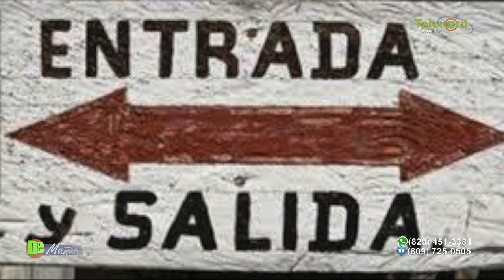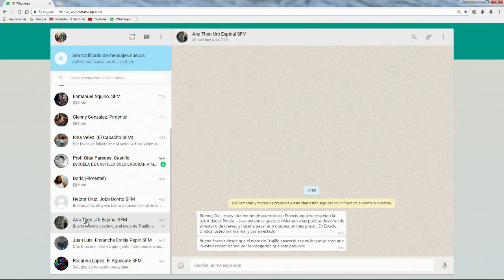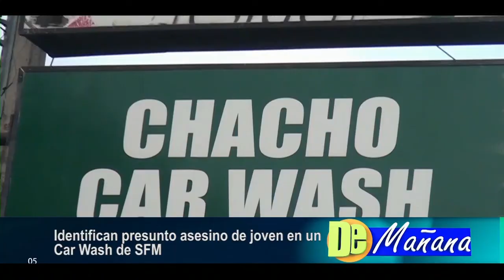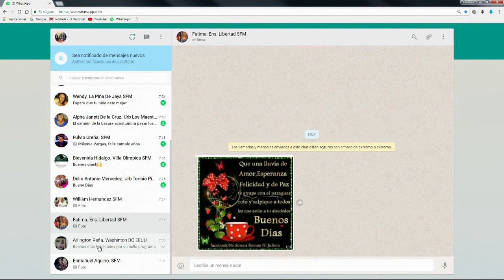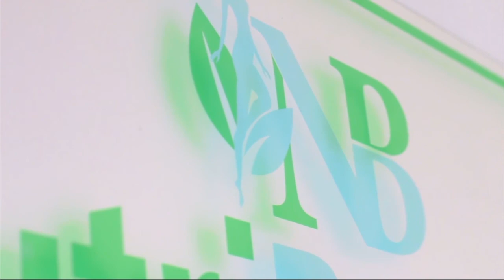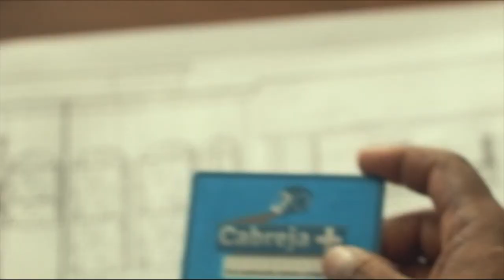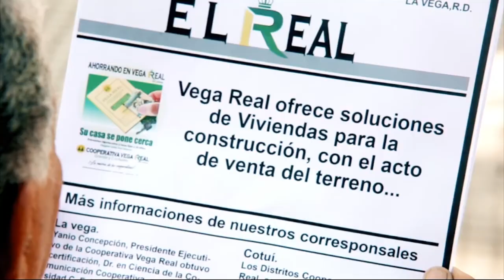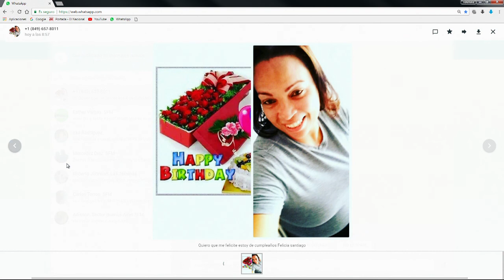DE MAÑANA miércoles 07/ 02/2018